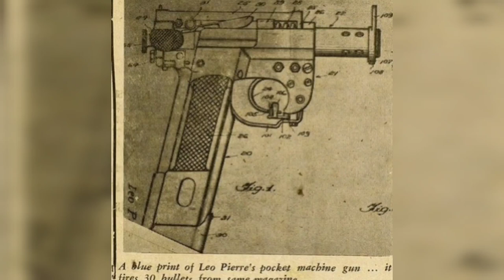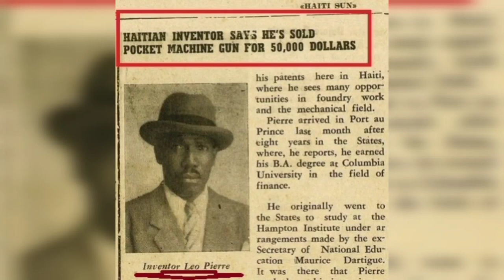The Haitian inventor Behind the Pocket Machine Gun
HAITIAN INVENTOR SAYS HE'S SOLD POCKET MACHINE GUN FOR 50,000 DOLLARS
Discover the forgotten Haitian inventor behind the pocket machine gun, Leo Pierre.

Don't miss out on this fascinating story of innovation and ingenuity.